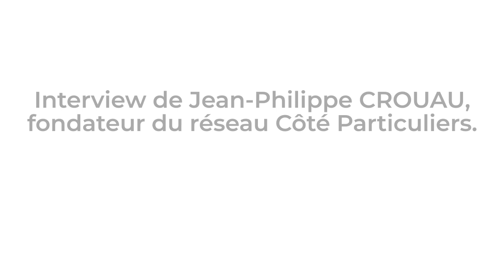Replay du Club VM Excellence avec Jean-Philippe CROUAU avril 2021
Le CLUB VITRINEMEDIA EXCELLENCE a été créé pour vous. C’est un espace de formation, de training en ligne, d’échange, de partage et d’apprentissage.
Retrouvez nos lives les mardis, 2 fois par mois, et c'est GRATUIT !
Une heure où l’on apprend des choses nouvelles pour progresser et devenir meilleur !

Côté Particuliers, un réseau qui compte près de 100 agences aujourd’hui. Découvrez son parcours, son approche humaniste et ses conseils pour faire grandir votre agence ! Enfin nous aborderons sa participation au Palmarès de l’Immobilier, l’approche client, le modèle Agence et bien évidemment la stratégie digitale.